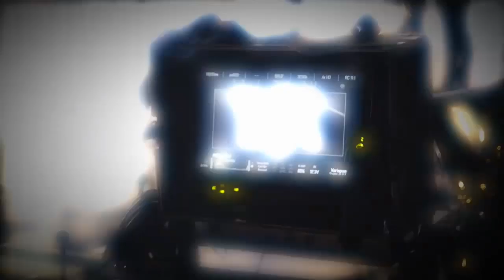Branded Schweinsteiger - Making-of WM-Schuh Werbespot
FC Bayern-Star Bastian Schweinsteiger stößt einen Urschrei aus, als ihm ein Voodoo eine Rückennummer auf die Haut brennt. Manuel Neuer wehrt gleich in fünffacher Ausfertigung als Samurai-Kämpfer imaginäre Gegner ab. Im neuen Werbespot für den Adidas- Weltmeisterschaftsschuh geht es richtig zur Sache. Aber es ist alles nur Show.

Hier das Making-of des Spots mit Statements von Schweinsteiger, Neuer und Thomas Müller.